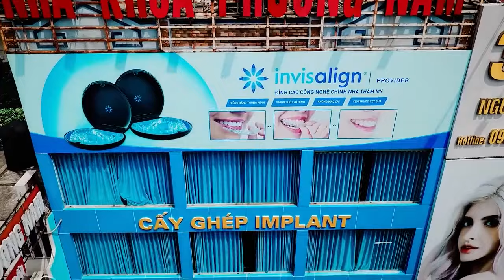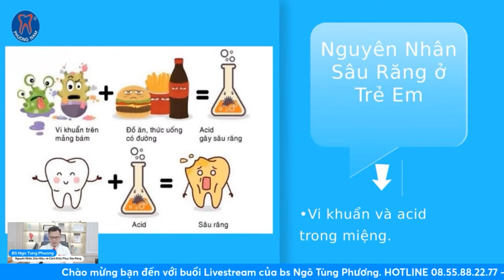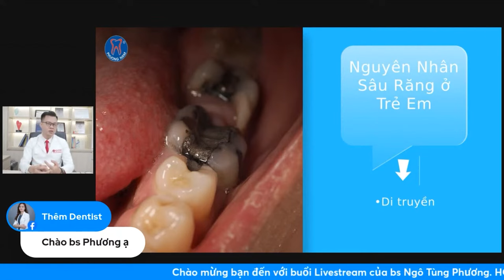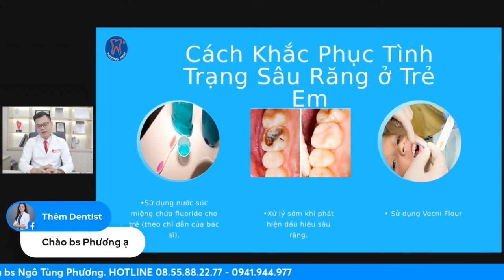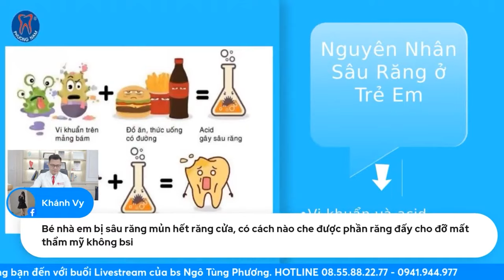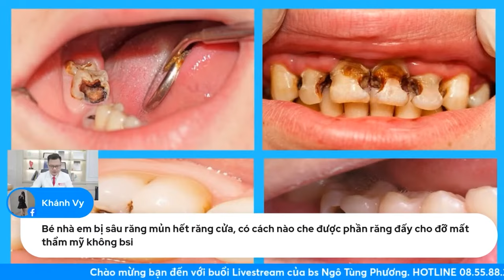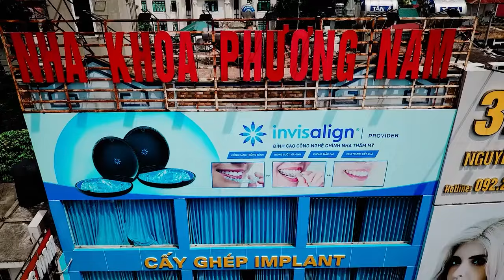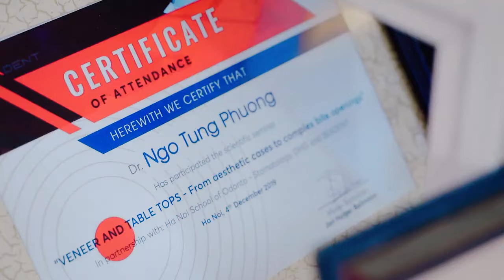Giải Mã Sâu Răng Ở Trẻ Em: Nguyên Nhân, Dấu Hiệu và Cách Phòng Tránh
Trong video livestream này, chúng tôi đưa ra cái nhìn toàn diện về vấn đề sâu răng ở trẻ nhỏ - một trong những vấn đề răng miệng phổ biến nhất ảnh hưởng đến sức khỏe nói chung của trẻ em. Từ nguyên nhân gây bệnh đến các dấu hiệu nhận biết sớm và biện pháp phòng ngừa hiệu quả, video này cung cấp một nguồn thông tin đắc lực để giúp cha mẹ bảo vệ nụ cười xinh xắn của con mình.

🔹 Nội Dung Chính:

Nguyên nhân gây sâu răng ở trẻ nhỏ.
Các dấu hiệu nhận biết sâu răng cần lưu ý.
Lời khuyên từ chuyên gia về cách phòng tránh và điều trị sâu răng.
Phần Q&A: Giải đáp trực tiếp từ người xem về sâu răng ở trẻ em.
🔹 Lý do bạn không thể bỏ qua video này:

Tìm hiểu cách giúp con bạn tránh xa bệnh sâu răng.
Biết được cách phát hiện sớm và can thiệp kịp thời.
Nhận câu trả lời cho mọi thắc mắc từ chuyên gia đầu ngành.

💪 Hãy cùng nhau bảo vệ sức khỏe răng miệng hàng ngày với sự hỗ trợ từ bác sĩ CKI.Ngô Tùng Phương.

🔴 Đừng quên xem  video, đăng ký kênh và chia sẻ  đến những người yêu quý của bạn để lan tỏa niềm vui và kiến thức về chăm sóc sức khỏe răng miệng!

✅  Đặt câu hỏi ở phần comment và theo dõi những video tiếp theo của BS Phương để nghe chi tiết giải đáp các bạn nhé!

⭐️ Nha khoa Phương Nam - Rạng rỡ nụ cười Việt!

Địa chỉ : 325 Nguyễn Trãi, Thanh Xuân, Hà Nội